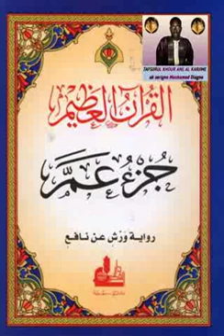TAFSIR SORATOU AL HASRI